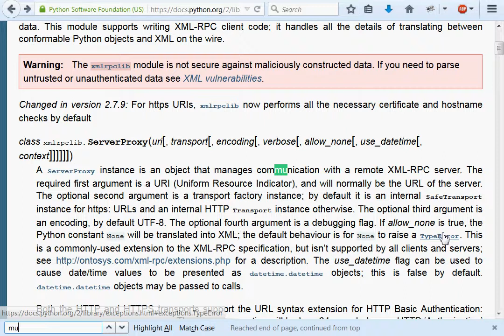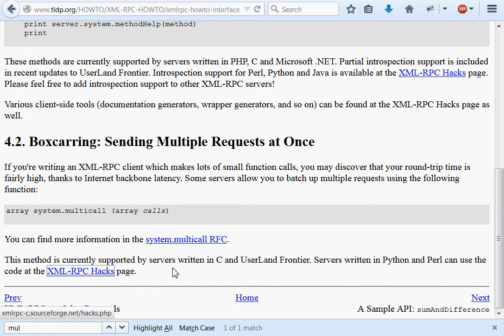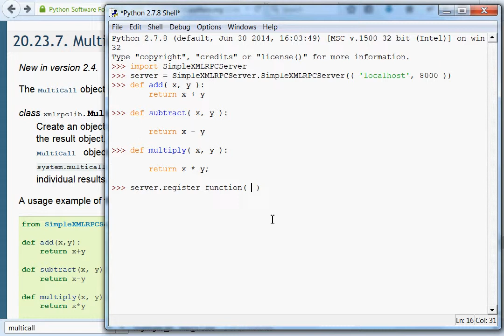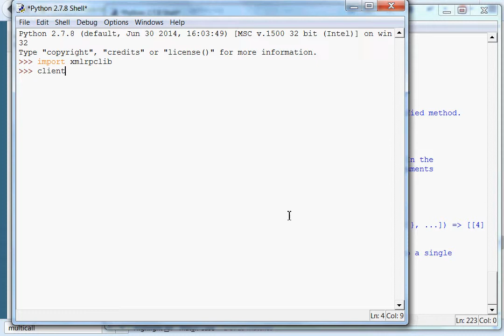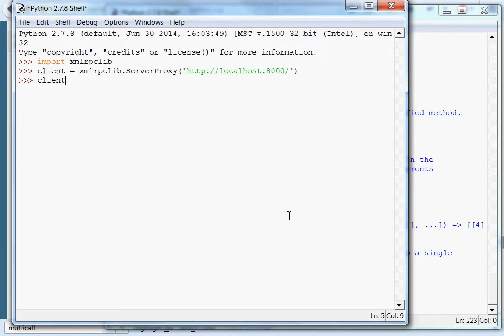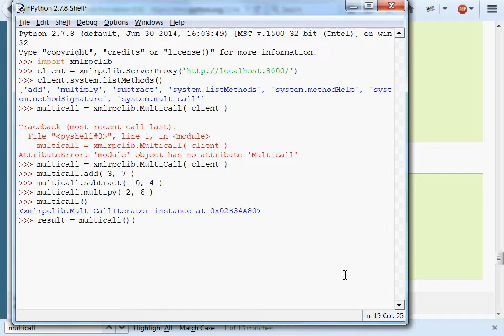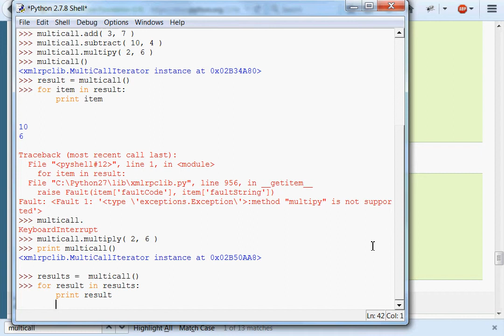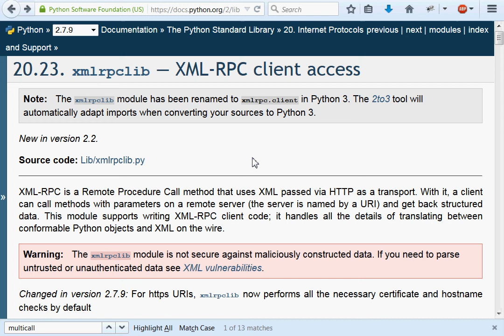Python [XML-RPC] 04 Multicall